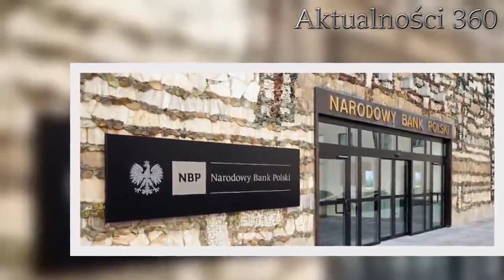Genialny domowy sposób na dezynfekcję maseczki. Zajmuje kilka chwil i można użyć jej ponownie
Maseczki jednorazowe na twarz wystarczy po użyciu wyrzucić do kosza na śmieci. Jednak jak skutecznie zdezynfekować maseczkę wielokrotnego użytku? To nie trwa długo, jest banalnie proste.   Maseczki na twarz stały się popularnym i bezcennym wręcz produktem. Warto o nie dbać, szczególnie te wielorazowe. Mogą nam posłużyć jeszcze długo, jednak pod warunkiem, że w odpowiedni sposób będziemy jest dezynfekować. Maseczki na twarz - w jaki sposób bezpiecznie je dezynfekować?  Wychodząc z domu do sklepu spożywczego, apteki, do pracy lub na spacer z psem możemy zauważyć, że coraz więcej osób nosi maseczki - to ogromnie cieszy. Mijamy ludzi w maseczkami jednorazowych, bawełnianych lub tych z wmontowanymi filtrami. Jednak mało kto wie, jak w bezpieczny i przede wszystkim skuteczny sposób zdezynfekować poszczególne rodzaje masek.    Maski jednorazowe oczywiście wyrzucamy od razu do kosza na śmieci, uprzednio zawijając ją w foliowy woreczek. Jak najszybciej powinny znaleźć się w śmietniku. Z kolei dezynfekcja maseczek bawełnianych opiera się na praniu i prasowaniu. Użytą wielorazową maseczkę należy prać przez ok. 45 min w 60°. Co ważne, nie mogą znaleźć się z innymi rzeczami, ani w koszu na pranie, ani w bębnie pralki. Jeśli nie możemy wyprać maski zaraz po powrocie do domu, zawińmy ją szczelnie w foliowy worek i w najszybszym możliwym momencie zdezynfekujmy wg instrukcji powyżej. Po wysuszeniu taką maskę należy potraktować żelazkiem ustawionym na maksymalną możliwą temperaturę. Jak dezynfekować maseczki z elementami plastikowymi, takie jak na zdjęciu?     Maseczki takie, jak na zdjęciu powyżej, dezynfekuje się krócej i prościej niż maseczki bawełniane. Nasza praca kończy się na tym, by użytą maseczkę zdjąć z twarzy i umieścić ją w piekarniku nastawionym na co najmniej 70°. Wystarczy 30 minut w tej temperaturze i mamy pewność, że żaden wirus nie przetrwał w wysokiej temperaturze.  Dzisiaj grzeje: 1. Obliczono ile będzie ofiar śmiertelnych w Polsce i kiedy nastąpi szczyt zarażeń i zgonów. Niepokojące prognozy2. Minister Zdrowia ujawnił, co się stanie gdy zrezygnujemy z restrykcji na Wielkanoc. Okropna wizja  Niektórzy Chińczycy radzili sobie w jeszcze inny sposób - maski wkładali do słoika, który gotowali we wrzątku przez 30-40 min. Jednak metoda z piekarnikiem jest o wiele prostsza i nie wymaga specjalnych przygotowań. Pamiętajmy, że maski z plastikowymi i metalowymi elementami nie powinny być poddane zbyt wysokim temperaturom - sprawi to, że tworzywo się odkształci, przez co skuteczność filtracji znacznie spadnie.  Najlepsze newsy dnia:     Źródło: Pomysłodawcy    Nie przegap żadnych najciekawszych artykułów! Kliknij obserwuj pikio.pl na:  Google News